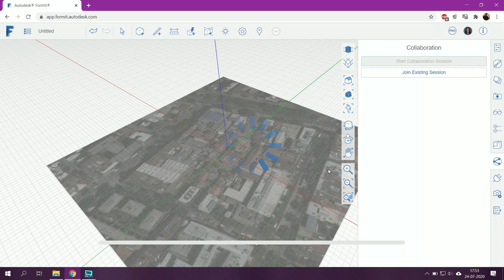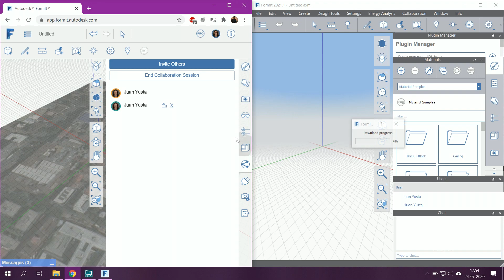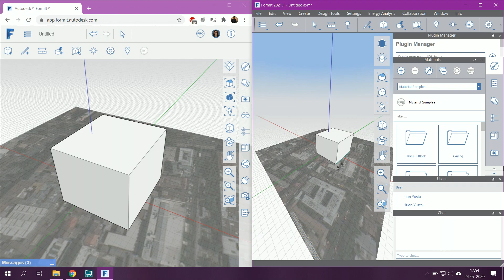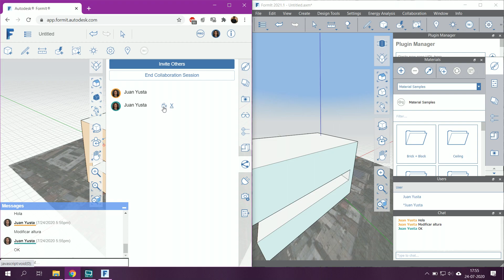FormIT 09: Trabajo colaborativo en FormIT - Modificar un modelo en conjunto y en tiempo real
En este noveno capitulo, veremos como trabajar colaborativamente en un modelo en FormIT y cómo invitar a otros usuarios a editar.